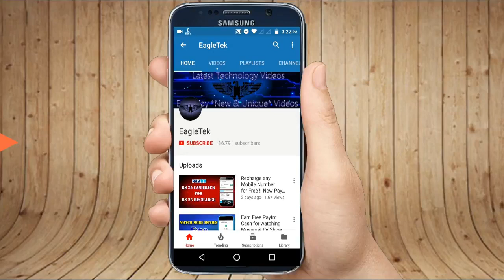Best Offers to Pay Electricity Bill !! Get Maximum Cashback !! Best Offers of 2017 !! Top 4 Offers !